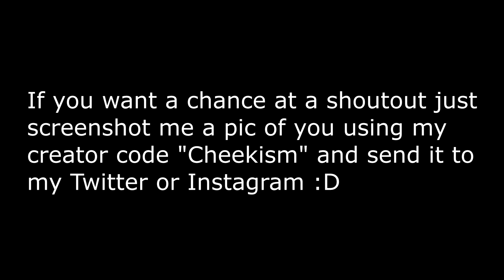"Ballin 🏀" - Fortnite Montage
Fortnite Montage titled "Ballin"

Use code "Cheekism" in the fortnite item shop !